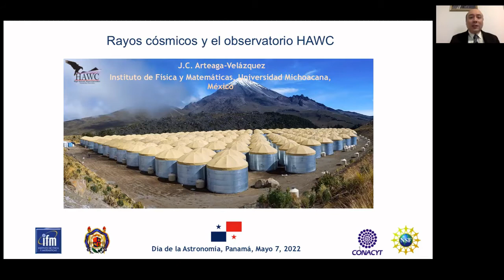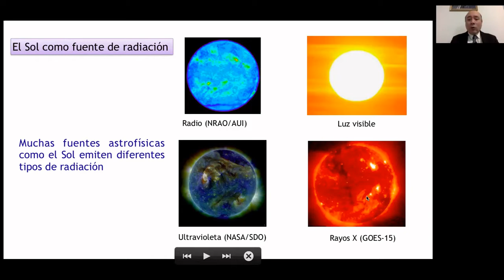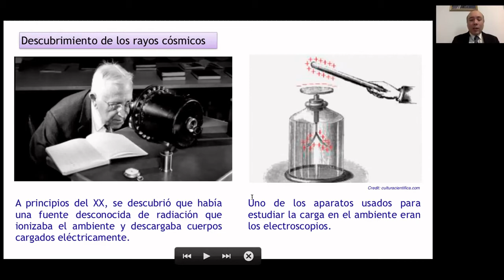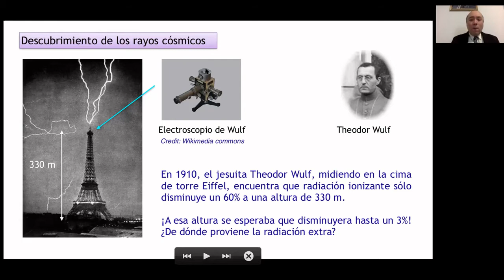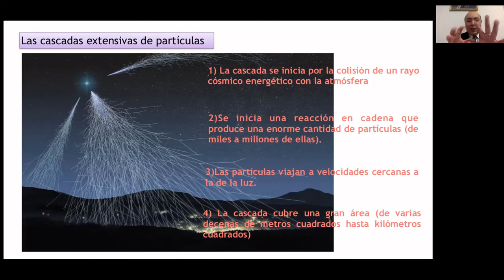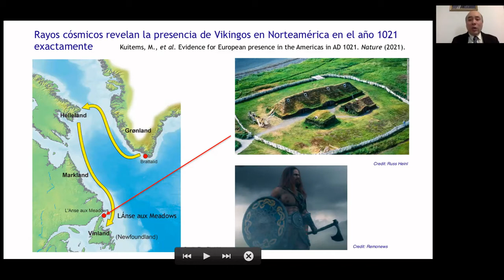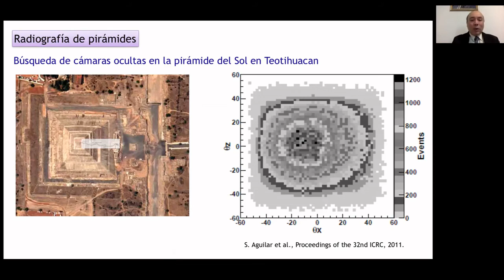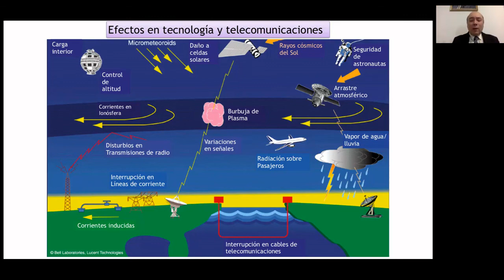Rayos Cosmicos y Observatorio HAWC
Prof. Juan Carlos Arteaga, PhD.   Fisico Teorico de Altas Energias del Centro de Investigaciones y Estudios Avanzados, Mexico.  Trabaja en el Instituto de Fisica-Matematica - Universidad Michoacana de San Nicolás de  Hidalgo, México.  Postdoc en el experimento KASCADE-Grande, Universidad Karlsruhe, Alemania.   Miembro de varias Colaboraciones Internacionales para el estudio de Rayos Cosmicos :  HAWC,  KASCADE-Grande, LOPES, MATHUSLA,  Pierre Auger.